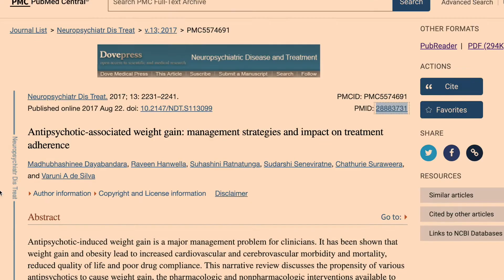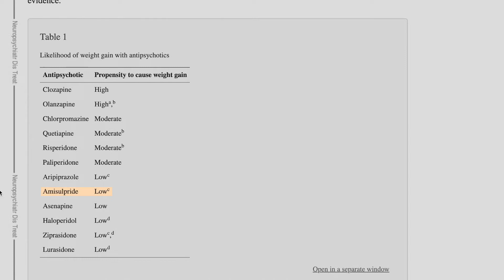Which ANTIPSYCHOTICS cause the most WEIGHT GAIN?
n this video, we explore which antipsychotic medications cause the most weight gain. Based on a PubMed article, the video highlights the top offenders for antipsychotic-induced weight gain, with Clozaril and Zyprexa being the worst. The video also discusses how moderate weight gain is associated with other antipsychotics such as Seroquel, Risperdal, and Invega. Interestingly, weight gain is also believed to be an indicator of a better response to antipsychotics. Additionally, the video shares insights on effective management strategies to combat weight gain, including a low-calorie diet and daily exercise. If you or a loved one is taking antipsychotic medications, this video is a must-watch.